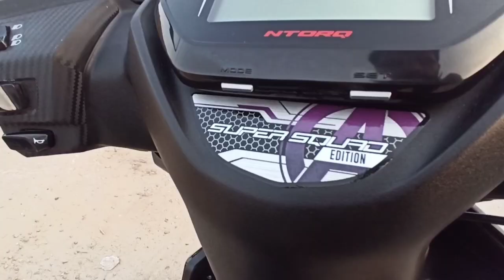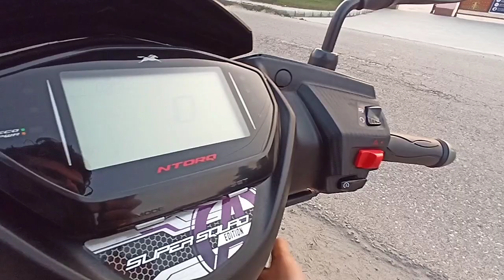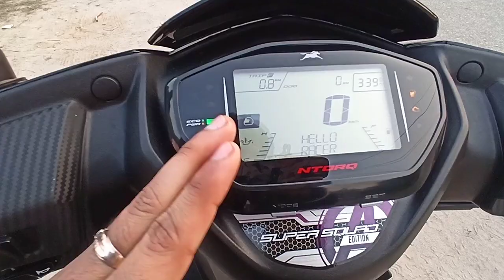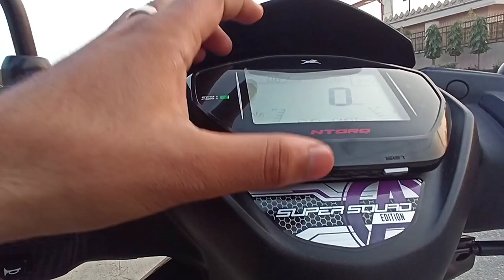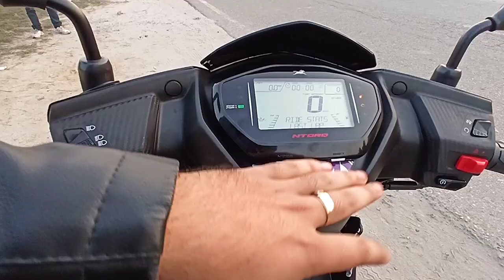TVS Ntorq 125 Super Squad Edition Most Detailed Review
Dealer-
Ravi TVS Jalandhar